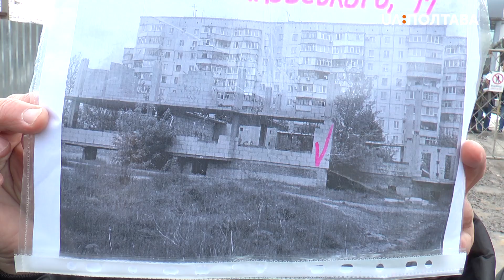Прем’єр-міністр України Олексій Гончарук вперше з робочим візитом відвідав Полтавщину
Побував на свердловині, відвідав обласний центр екстреної меддопомоги, недобудований кардіоцентр та хірургічне відділення обласної лікарні.